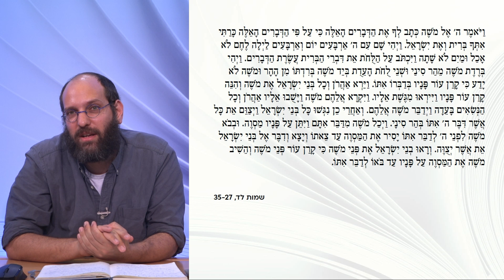תרבות הספר החז״לית | שיעור 1 - ספרים בבית המדרש | ד"ר יעקב מאיר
ספרות חז״ל נוצרה ונמסרה בעל פה, וכל קיומה הפיזי לא עמד אלא על הזכרון האנושי של בעלי השמועה ומוסריה. אף על פי כן, ישנם ספרים בבית המדרש החז״לי: ספרי מקרא, ספרי אגדה, שטרות ושאר מסמכים משפטיים. אלא שכאשר חז"ל מצטטים מספר העומד לפניהם איננו יודעים עליו דבר: כיצד הוא נראה? מה חשבו עליו החכמים? כיצד תפסו את הלימוד בו? פרק ״כל כתבי הקודש״ במסכת שבת נפתח בשאלה הלכתית: האם מותר להציל ספרים מתוך הדליקה בשבת? מתוך דיון זה נפתח פתח לשורת שאלות בעלות משמעות רבה על משמעותם של הספרים, תפקידם, דמותם, מה ההבדל בין ספרים ״שיש בהם טעויות״ לבין ספרים ״שאין בהם טעויות״, מה ההבדל בין ספרי המקרא השונים, ובין ספרים המועתקים בשפות שונות, ובין לימוד מן הספר לבין לימוד ממורה. במהלך הסדרה נעיין בסוגיות אלו בתלמוד הבבלי ובתלמוד הירושלמי ובאמצעותן ננסה לטפל בשאלת תרבות הספר בבית המדרש החז"לי.

ד״ר יעקב צ׳ מאיר הוא היסטוריון של תולדות הספר העברי וסופר. מאיר הוא עמית מנדל-סכוליון באוניברסיטה העברית בירושלים, ומלמד ב״עלמא - בית לתרבות עברית״ בתל אביב. מספריו: ״דפוס ראשון - מהדורת התלמוד הירושלמי רפ״ג 1523 וראשית הדפוס העברי״, מאגנס, 2022; ״נחמיה״ (רומן), ידיעות ספרים, 2018.